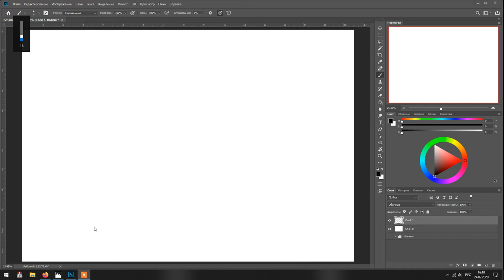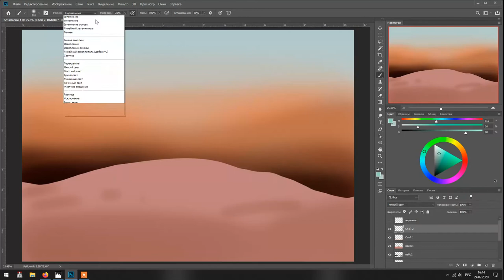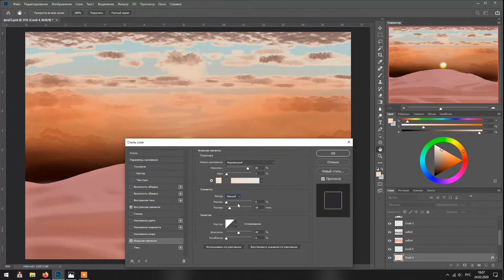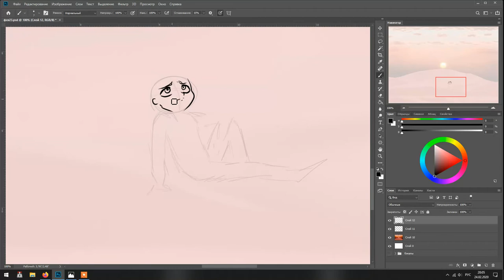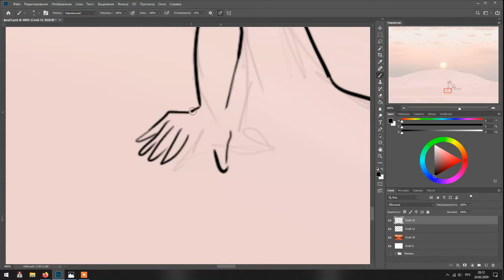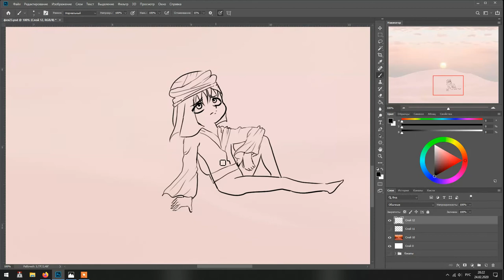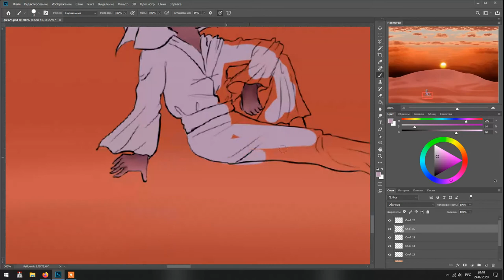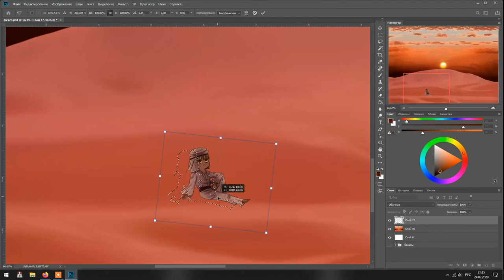Day 23 - Deserts and Wastelands Speedpaint (FAIRYARY 2020)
Deserts and Wastelands Speedpaint: Day 23 of FAIRYARY 2020 challenge.
You can find shorter version of this speedpaint in main public